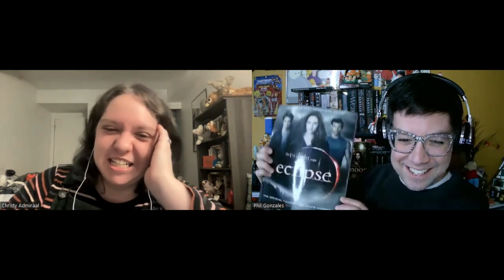Pizza Toast - The Twilight Saga Breaking Dawn Part 1! The Book and the Movie!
You ready to BREAK. SOME. DAWN? Hell yeah! It's our review of "Breaking Dawn" the first half of the novel and "The Twilight Saga: Break Dawn, Part 1" the movie! That's a mouthful... of b-b-b-blood!